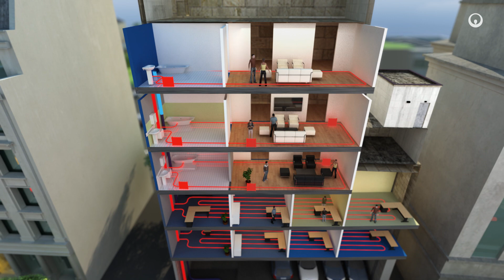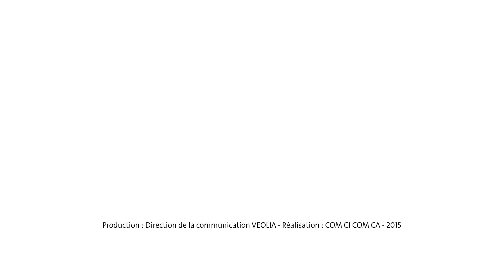Les réseaux de chaleur | Veolia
Centrale thermique, réseaux de distribution et sous-stations énergétiques ; les réseaux de chaleur urbains expliquée en 3 minutes.
: Nos autres solutions pour les villes et les industries.

2015 - Direction de la communication Veolia
Production : Benoit de La Rochefordière